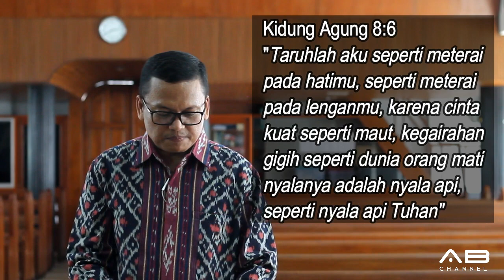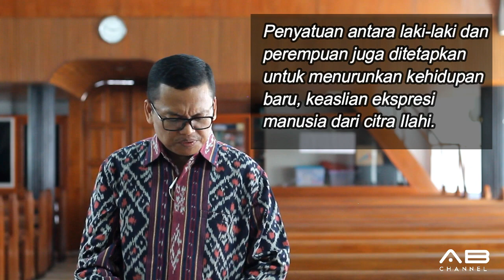Sekolah Sabat 10 Menit | Pelajaran 6 | Nyanyian Kasih Yang Indah | Triwulan 2 - 2019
NYANYIAN KASIH YANG INDAH

Seri Pelajaran Triwulan 2 - 2019 : MASA-MASA KELUARGA